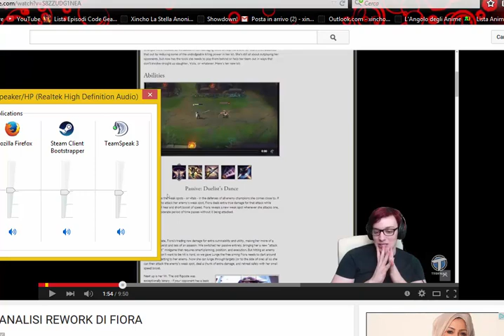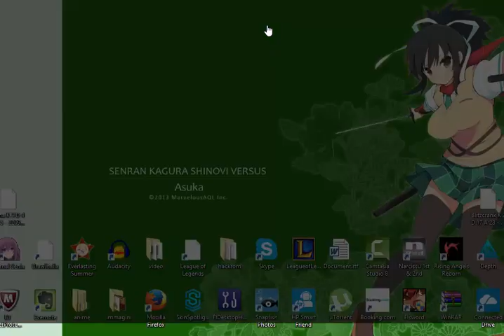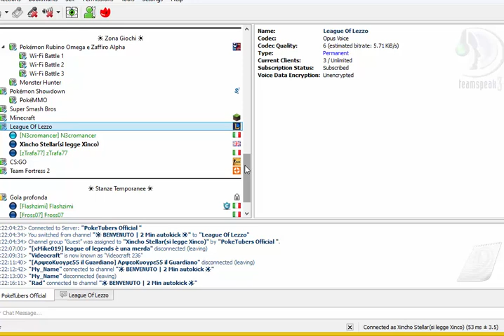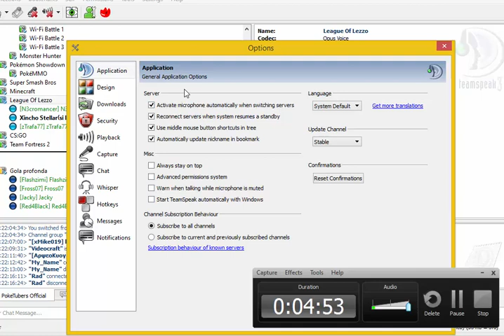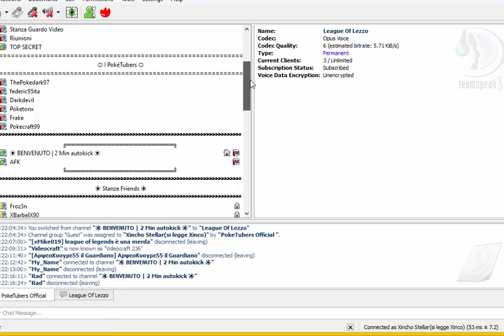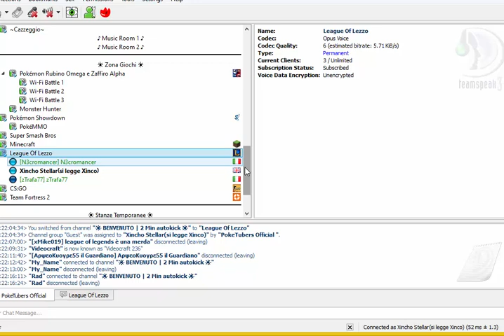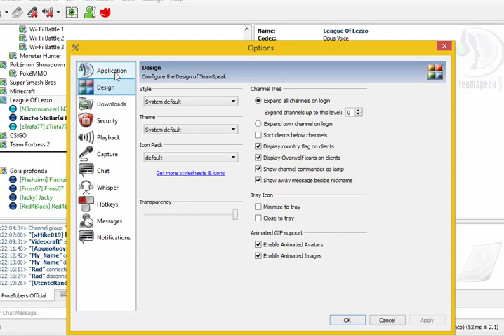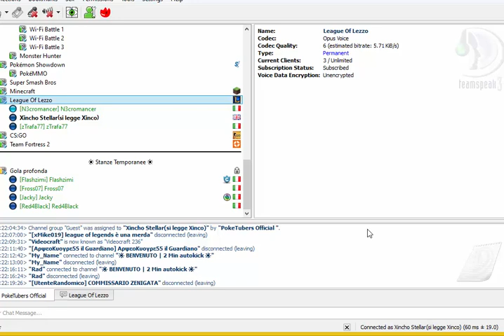Zizzo Perché non mi followi?